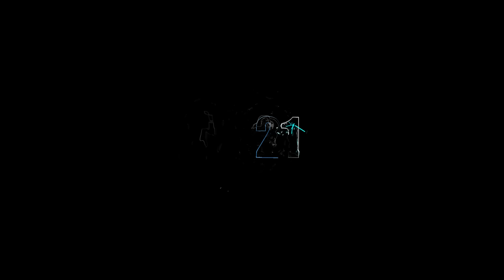DANCE TOWN UA21 | Dancehall by Di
Школа танцев DANCE TOWN UA21 (г. Харьков)